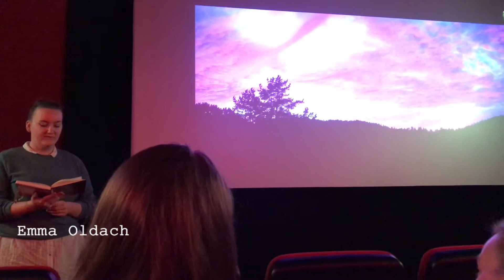ein paar Impressionen des 1 Photo Slams POP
Poetry of Picture (POP) ist der Titel einer Photo Slam Veranstaltungsreihe in Buxtehude. Hier ein paar Eindrücke der Auftaktveranstaltung am 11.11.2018